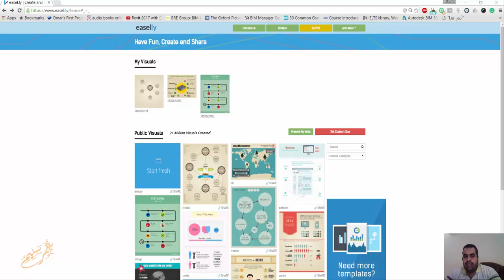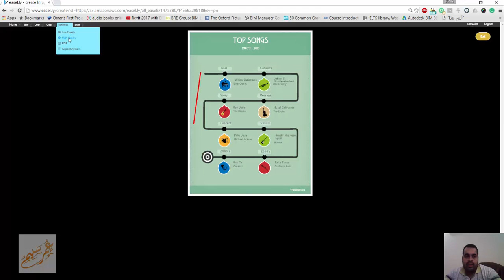easel ly عمل انفوجرافيك اونلاين بدون برامج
easel.ly

Easelly
موقع انفوجرافيك
برنامج انفوجرافيك
Easily إنفوجرافيك
تحميل برنامج easelly
موقع easily
تصميم انفوجرافيك مجاني
easel.ly cv